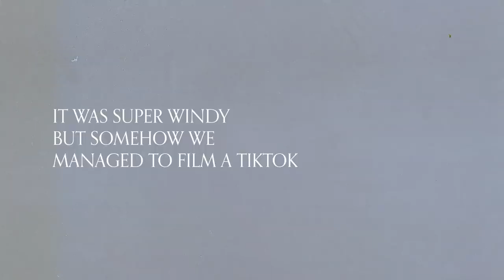VLOG: Calm Nights, Visiting Nae & Content Creation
Besides geeking out about music, Bourbon and I spend a few chill days with
nae!